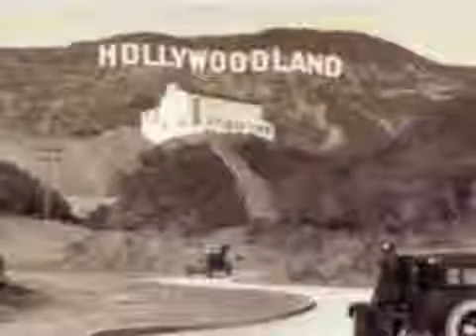Bobby Nierman YouTube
He's eight-years old. He's a writer. And he took second place
in the "How I Spent My Winter Vacation Essay Contest."